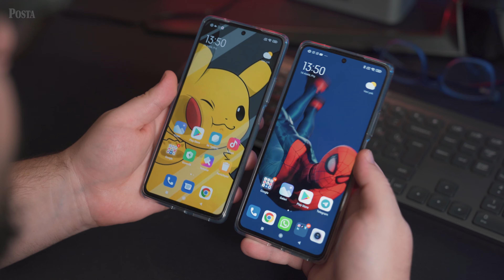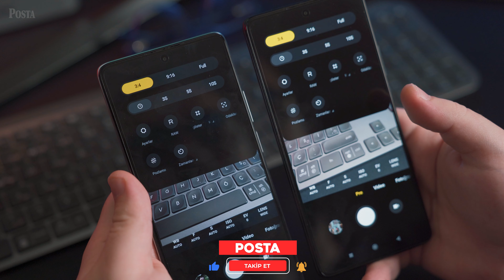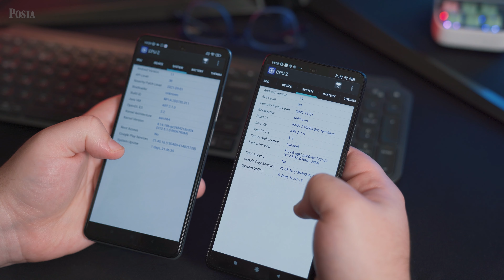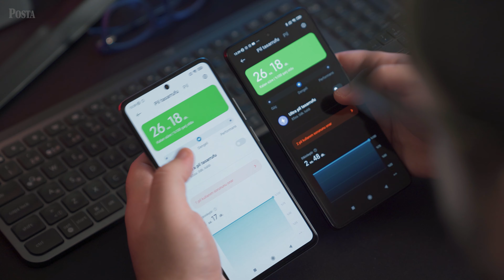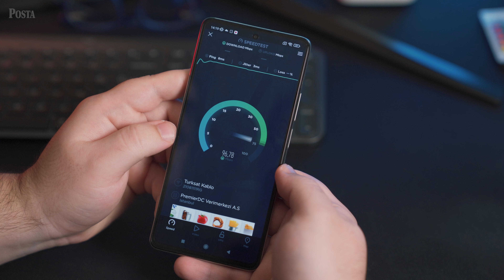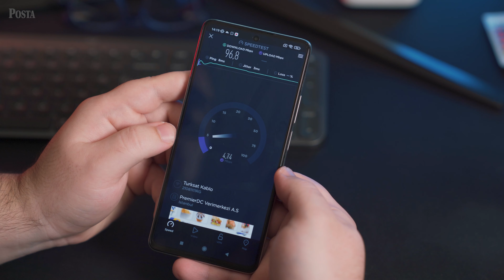XIAOMI 11T PRO VE XIAOMI 11T KARŞILAŞTIRMA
Xiaomi'nin en yeni akıllı telefonları 11T ile 11T Pro, Türkiye'ye resmen giriş yaptı. Peki oldukça etkileyici özelliklere sahip bu telefonlar bizlere neler sunuyor, aralarındaki farklar neler var?